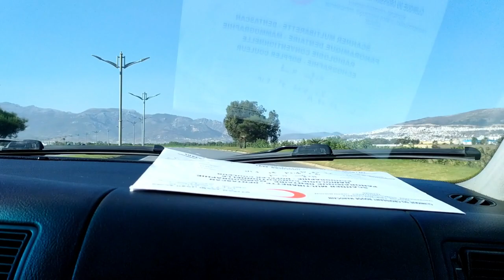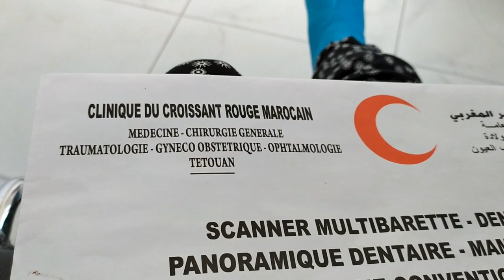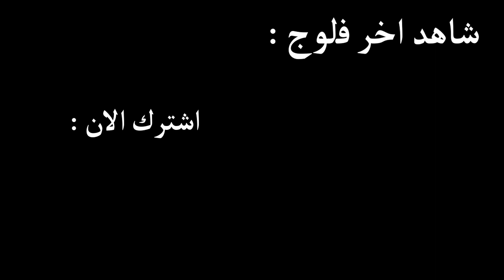الجزء 1 : بعد طول انتظار ..... هل هناك تحسن في وضعي الصحي ؟ متى أعود لحياتي الطبيعية ولعملي ؟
مرحبا بكم متابعيني الغاليين أتمنى أن تكونوا بأفضل حال وأنتم تشاهدون فيديو هذا اليوم  والذي شاركت معكم فيه أخبارسارة تخص وضعي الصحي + أجوبة على بعض تساؤلاتكم التي تلقيتها على الانستجرام .

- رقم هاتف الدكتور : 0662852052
- اسم المصحة : الهلال الاحمر
- ثمن الراديو  :  120 درهم
- ثمن الجبص : 800 درهم